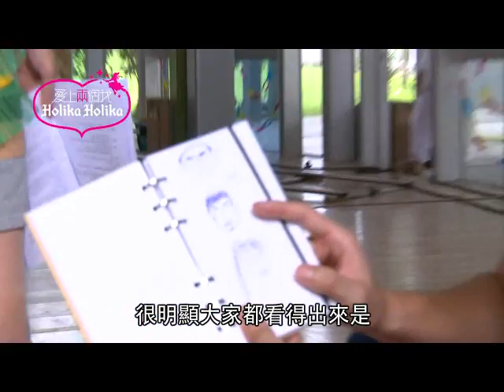【愛上兩個我】幕後花絮--Holika Holika第12集